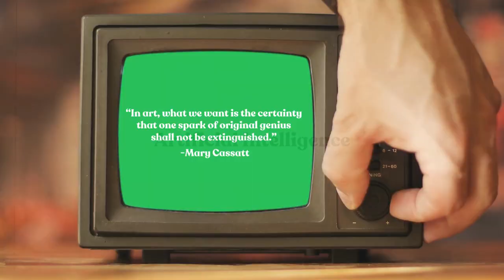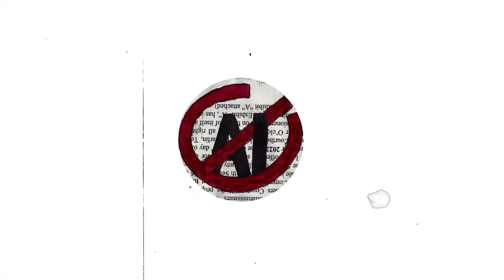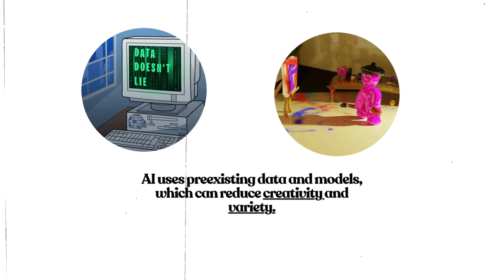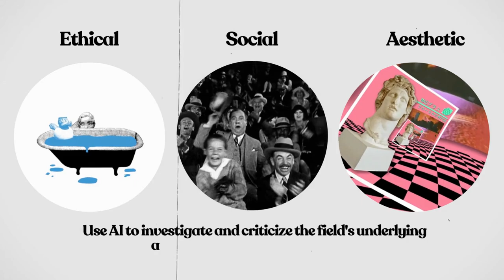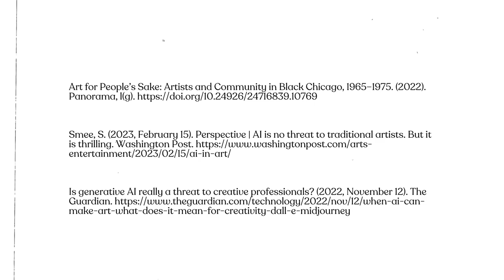Can ART survive Artificial Intelligence?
AI has come a long way toward imitating and even beating human creativity. Algorithms that are driven by AI can make music, write poetry and prose, make art, and even make movies. These changes have made it harder to tell where human creativity ends and machine creativity begins.

Does it mean that organic human creativity is on the brink of extinction?

Can art survive the threat of AI?